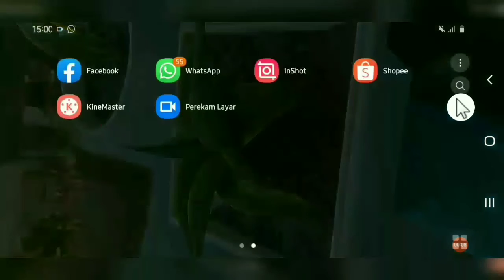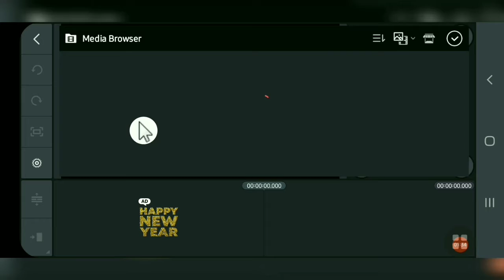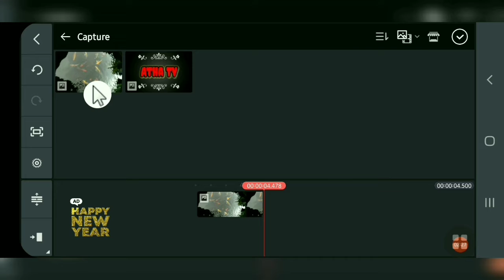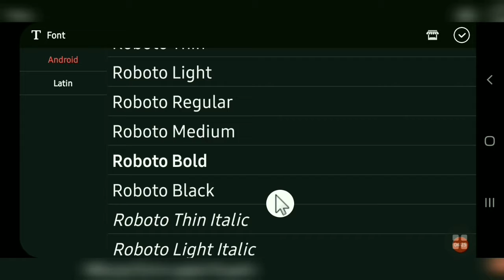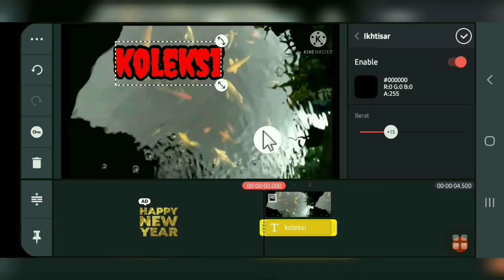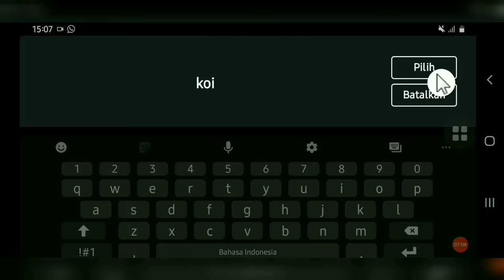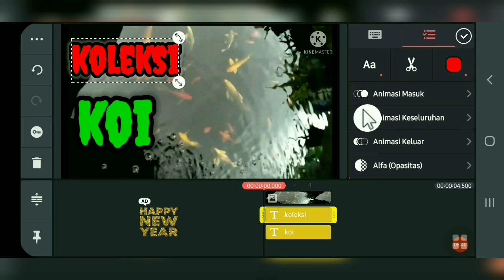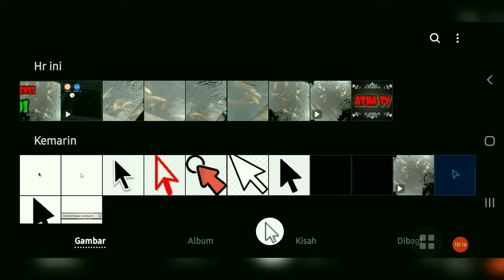cara buat thumbnail dengan cepat dan mudah di hp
cara buat thumbnail
cara buat thumbnail mudah dan cepat